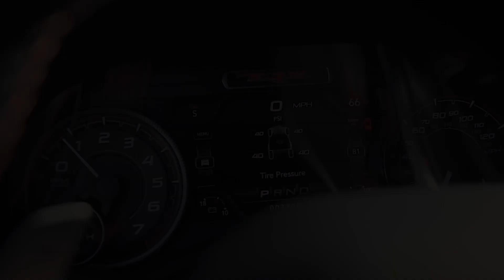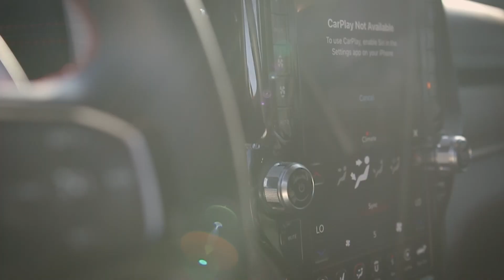2021 Ram Indominus TRX by Glover Customs for SEMA 2021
Check out a little throwback video to our 2021 Ram Indominus TRX...this one was my favorite and it definitely started a trend.

Special thanks to Addictive Desert Designs, Black Rhino Wheels, Nitto Tires, Rigid Industries, Amp Research, Magnaflow, and Foutz Motorsports. And don't forget Keg Media for the awesome video!